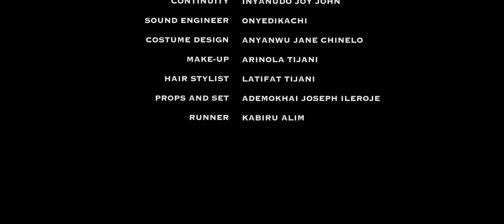Violated LATEST SHORT FILM (Kunle Remi Esther Audu Asuama Inyang) NOLLYWOOD HD-Nigerian